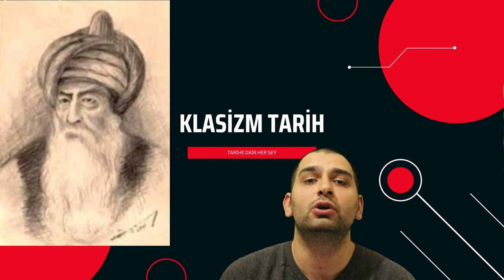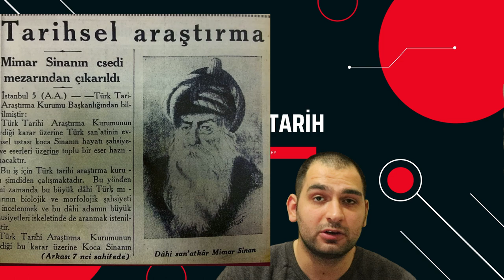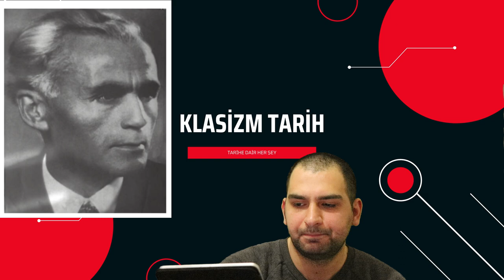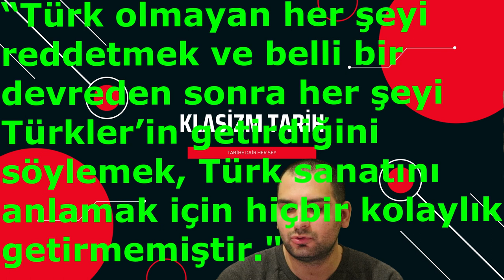MİMAR SİNAN'IN KAFATASI MEZARINDAN NEDEN ÇIKARILDI?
Büyük Mimar Sinan'ın mezarı 1935'te açıldı ve kafatası çıkarıldı. Bu araştırmanın sebebi neydi? Kafatası yerine neden konmadı? Mimar Sinan'ın kafatası nerede?

Youtube'un en klas kanalı Klasizm'e siz de destek olabilirsiniz!